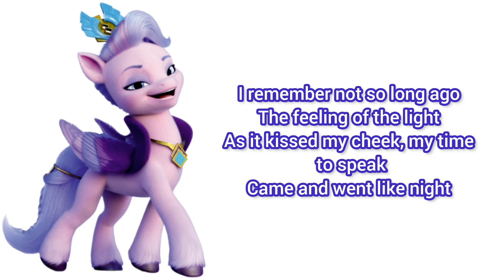Pony Love (Lyrics) My Little Pony: Make Your Mark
Pony Love (Lyrics)

My Little Pony: Make Your Mark

Singer: Amanda Martínez

Character: Queen Haven